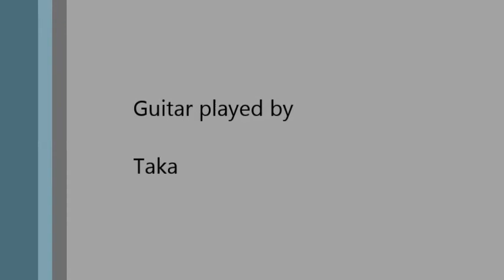Killing Me Softly with His Song arranged by Hiroshi Masuda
益田洋さん(Hiroshi Masuda/peacejoytown)アレンジによるKilling Me Softly with His Songです。